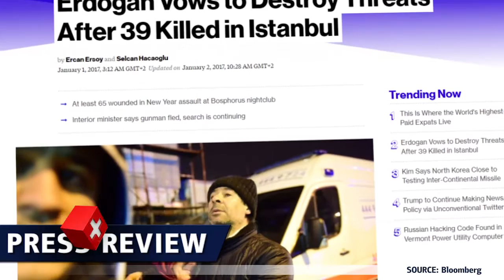Angriff auf Nachtclub in Istanbul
Die Polizei fahndet noch immer nach dem Täter, der in einem Istanbuler Nachtclub ein Feuer eröffnete und mindestens 39 Menschen tötete und 69 weitere verletzte.